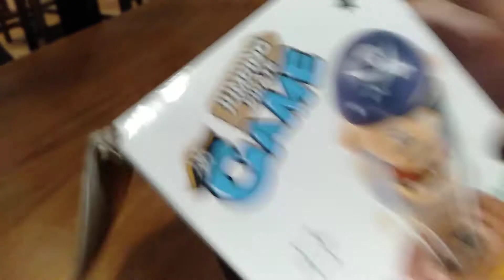TEMPAT NONGKRONG DI BOJONGSARI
pertama x kita ke